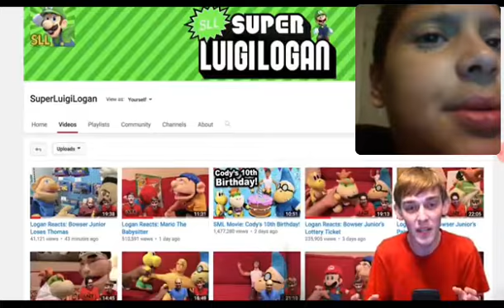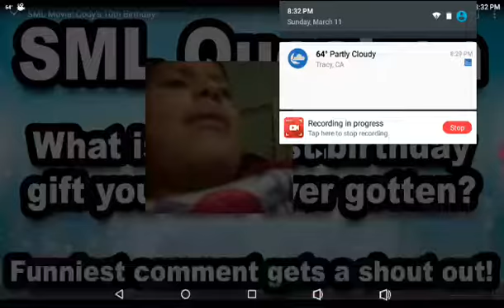Sml movie: Cody's 10th Birthday (Aaron Reacts)